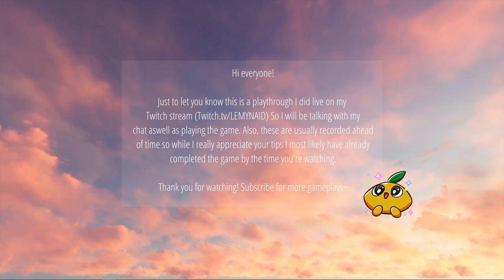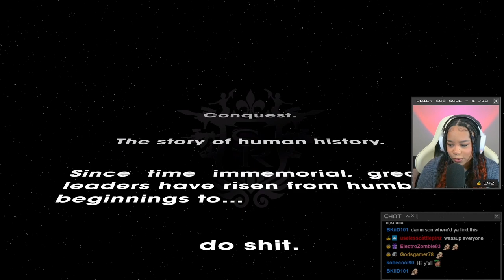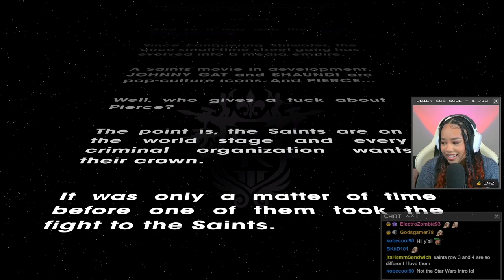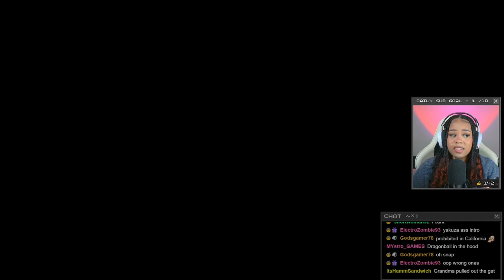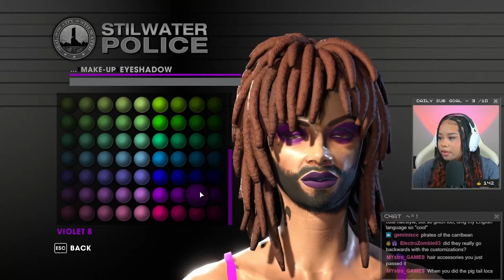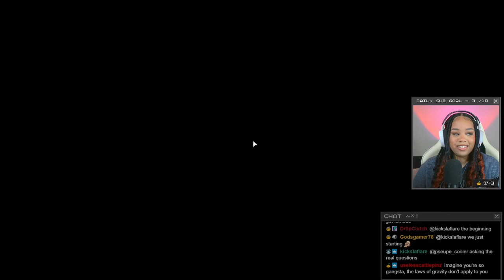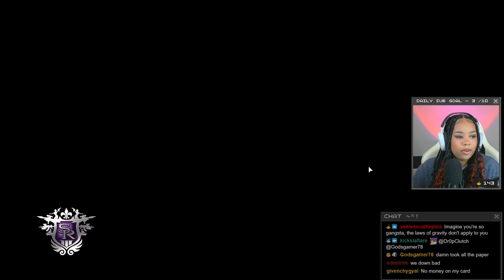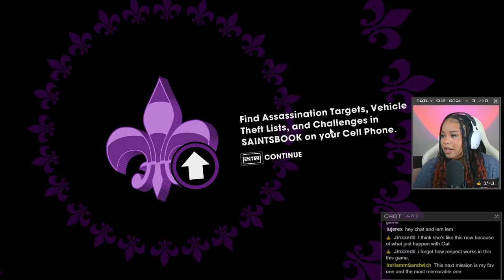I DON'T BELIEVE IT! | Saints Row 3, Part 1 (Twitch Playthrough)